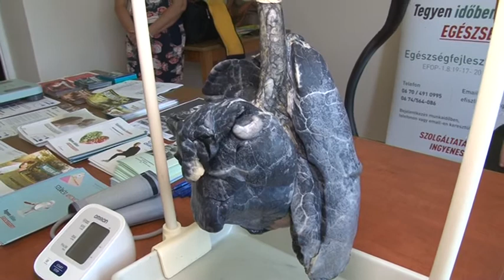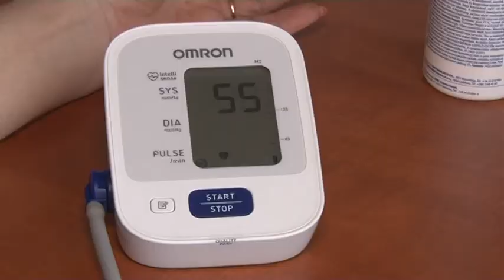Egészségnap - Lápafő 20190702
A Dombóvári kórház Egészségvédelmi irodájának közreműködésével tartottak egészségnapot Lápafőn. Kirtyán Károly polgármester azt mondta, sajnos az emberek keveset tesznek saját egészségük védelmében, így szükség van arra, hogy közel vigyük hozzájuk a lehetőséget, hogy többet törődjenek önmagukkal.